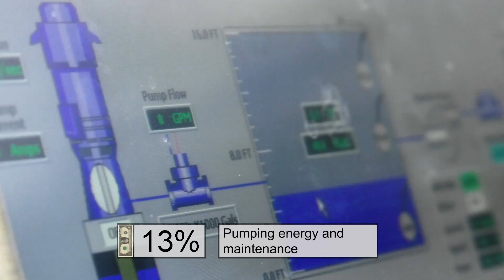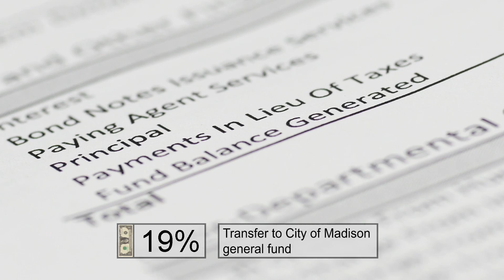What does your water dollar pay for?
The average Madison residential customer uses 3,871 gallons of water a month and pays $19.09 in water charges. Here's a look at where that money goes.